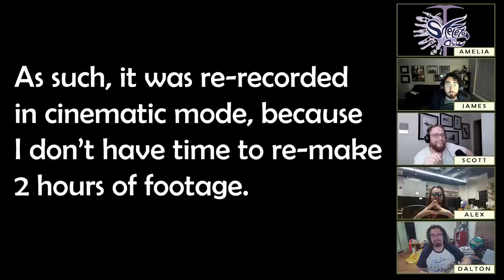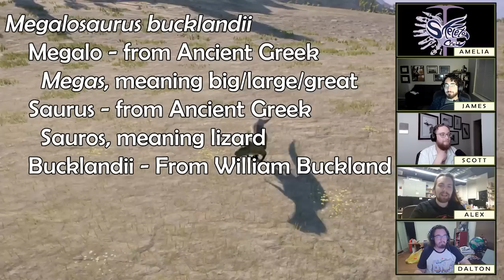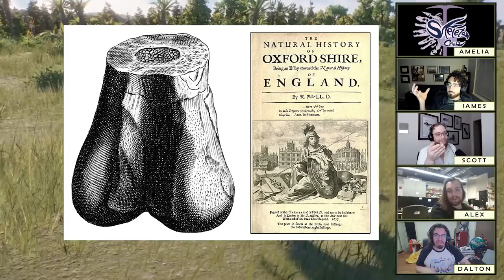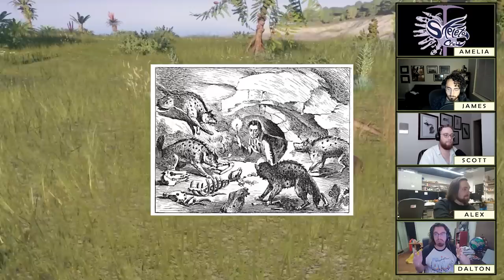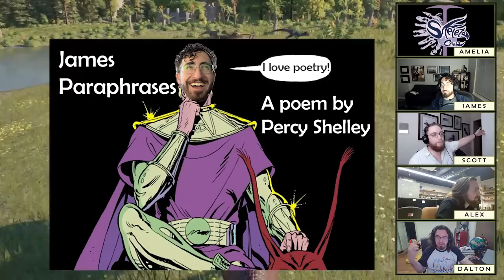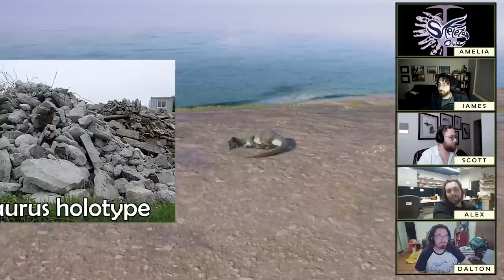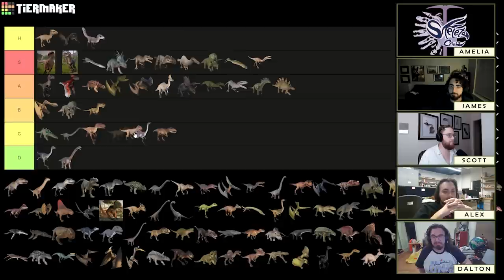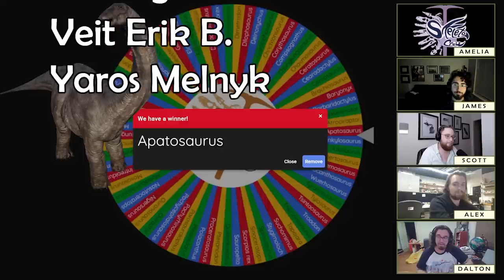THE FIRST (named) DINOSAUR?! | Paleontologists rank MEGALOSAURUS in Jurassic World: Evolution 2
Today you can finally learn what we know you've been wanting to know: how much talk of cannibalism will there be in a video about Megalosaurus? The answer is more than you think! This week the Crew, minus Amelia :(, looks at the first dinosaur known to science, Megalosaurus. What is so interesting about its storied history, and what unfortunate name could it have potentially had? Watch to find out!

00:00:00 Intros and the Curse of the Loops
00:02:41 How do you say Megalosaurus in British?
00:04:14 If Bill Buckland were a Tiktok Girl
00:14:07 To Ball, or Not to Ball? That's the ICZN's Question
00:26:50 Back to Buckland: a Grand Tale Of Big Lizards & the Bible
01:00:40 Megalosaurus: a Man of Many Names
01:22:37 Phlongemy Ptime
01:32:17 RANKING
01:43:34 SPIN! THAT! WHEEL! (& huge THANK YOU to patrons!!)

Image Credits:
S. humanum: Robert Plot
Cartoon of William Buckland sticking his head into a hyena den: William Conybeare